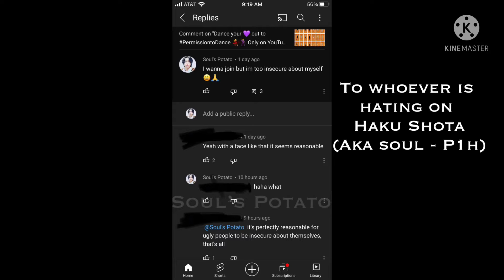Whoever you are I’m mad at you